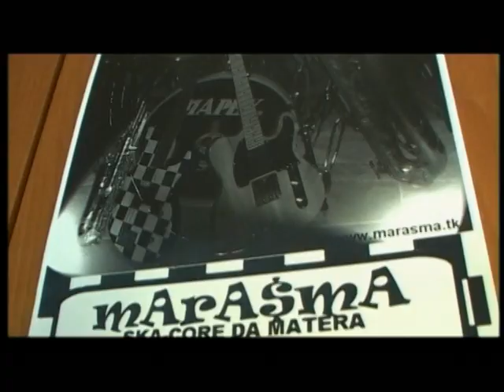Marasma - Intervista alla ska band su TRM (Matera) 2008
***Per favore, votate e lasciate un commento: cresciamo attraverso le vostre opinioni e critiche.

Intervista del 2008 ai Marasma, ska band di Matera, da parte dell'emittente locale TRM, dopo la partecipazione alla finale del Tour Music Fest, sul palco del Piper Club di Roma, con "Fatti mandare dalla mamma", riarrangiamento in chiave ska-reggae dell'originale di Gianni Morandi.

2008: Interview with the mArASmA, ska band di Matera, from the radio-television "TRM", after having taken part to the final contest of the Tour Music Fest, on stage at the Piper Club in Rome, playing a famous song of the 60s by Gianni Morandi, rearranged in ska-reggae key.

.:I mArASmA:
Alberto Lisanti - Voce e chitarra
Alberto Romano - Basso e urla
Francesco Rondinone - Batteria e percussioni
Emilio Tritto - Sax baritono e voce
Andrea Salvato - Flauto traverso e cori
Stefano Dragone - Tromba e coreografie